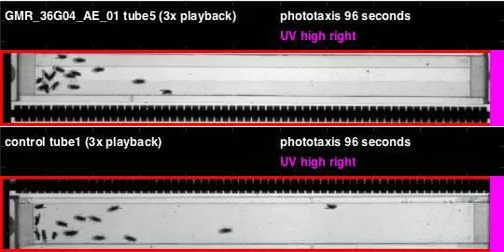GMR_36G04_AE_01_shi_Ares_20111109T124920 phototaxis (seq4)